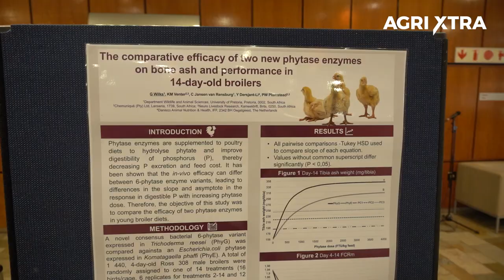AgriXtra at the World Poultry Science Association (WPSA) Symposium 2023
AgriXtra attended the recent World Poultry Science Association (WPSA) Symposium held at the CSIR in Pretoria, courtesy of Vitam International.

We spoke to Dr Tracy Davids, Manager of Commodity Markets and Insights at BFAP about the current state of and challenges facing South Africa’s poultry sector.

Dr Roelof Botha, Economic Advisor to the Optimum Investment Group also gave his impressions on the South African economy and the prospects for the agricultural sector.